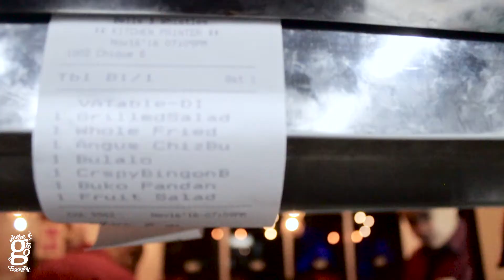Where To Go in Tagaytay: The Junction Tagaytay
Starting with the very best ingredients, Bells and Whistles make dishes that inspire a sense of comfort and a taste of home. Celebrate with family at Bells and Whistles! Check this out

Address: The Junction Tagaytay, 9066 JP Rizal, Kaybagal South, Tagaytay City

Videographers/Photographers: Shielah Paglinawan, Jurie Dacio, Jessa Tolentino
Editor: Jessa Tolentino